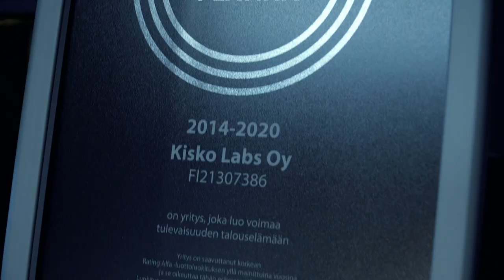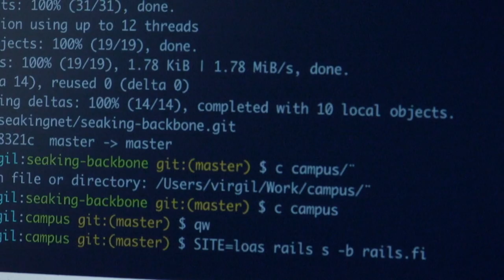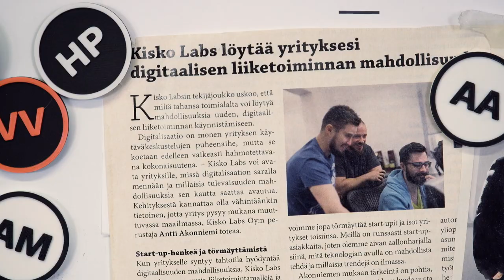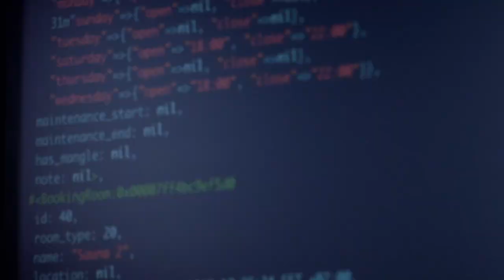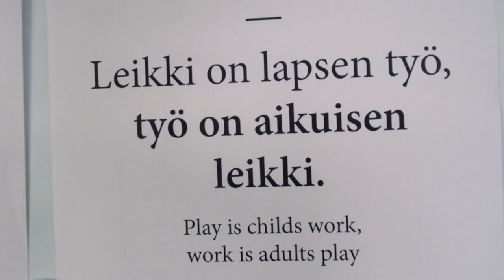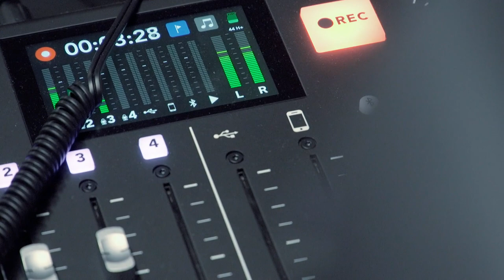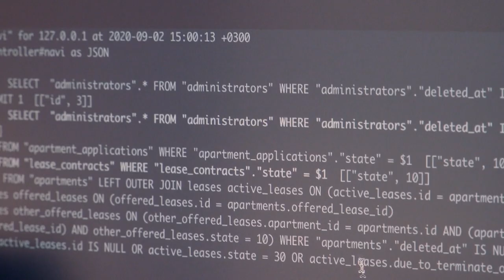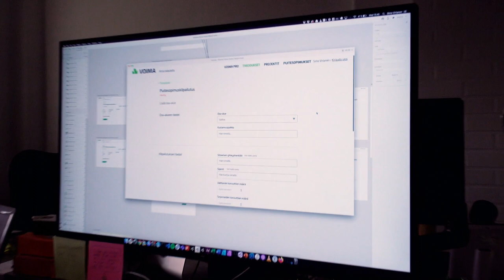Tätä on Kisko / This is Kisko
Mikä on käkimalli tai digitaalinen lehmipoika? Onko sovelluskehityksessä hohtoa? Kuule tarinoita tekijöiden itsensä kertomana ja kurkista Kiskon mustan ruudun taakse.

What is a cuckoo model or digital cowboy? Is there flair in application development? Hear the stories told by the people themselves and peek behind Kisko's "black screen".